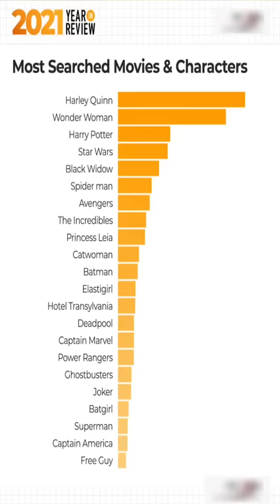Most searched Movies and Characters in 2021 on the Hub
So it seems people like to search up their own likes on certain websites and here are the results of the Movies and characters